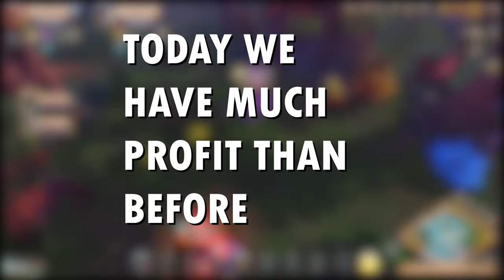Albion Online Open world pvp || funny 3 vs the world part 2